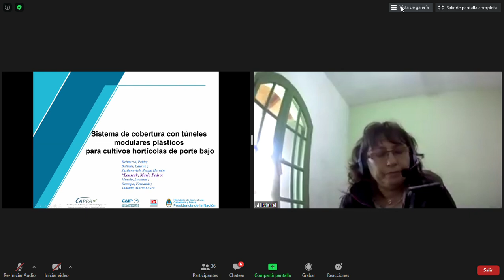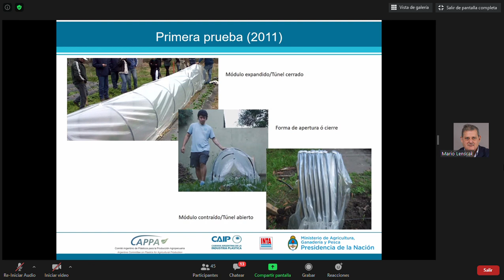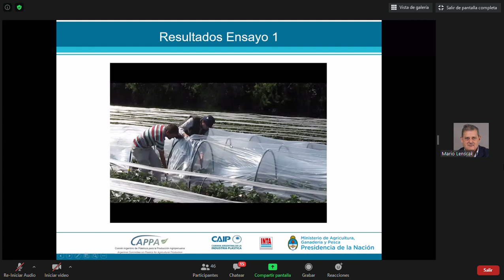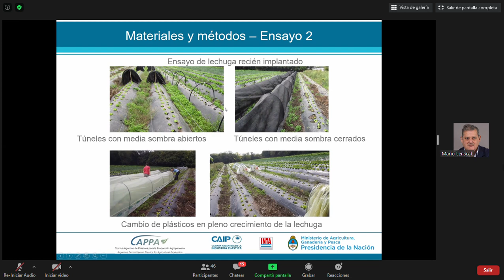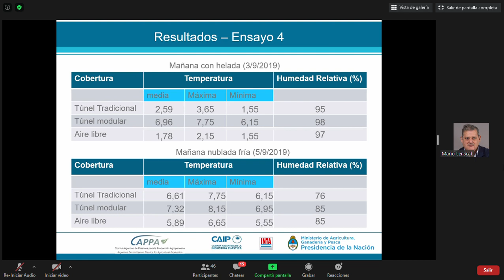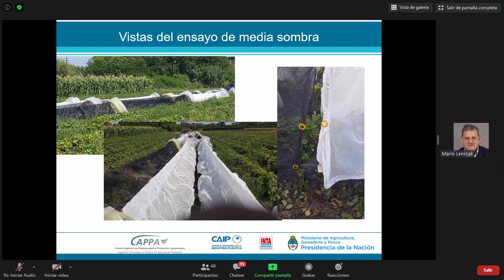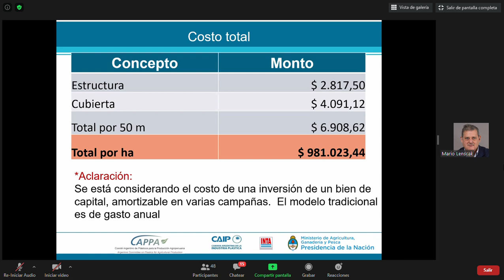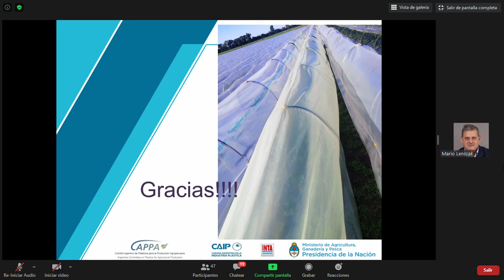Sistema de túneles modulares plásticos para cultivos hortícolas de bajo porte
En el proyecto INTA PE 009 nos ocupamos de la intensificación sostenible de los cultivos intensivos bajo cubierta. El 18 de junio, el Dr. Mario Lenscak brindó una charla sobre los Sistema de túneles modulares plásticos para cultivos hortícolas de bajo porte, una tecnología que sirve para mejorar la producción y puede adaptarse para mejorar el bienestar de los productores. Asistieron 51 personas provenientes de instituciones como el INTI, CFI, UNSAM, Fac. Sc. Agrarias UNR, CAPPA y las siguientes localidades y unidades de INTA. INTA AMBA, INTA Bella Vista, AER Buratovich, AER Centenario INTA Alto Valle, INTA Colonia Benitez, AER Córdoba, INTA Hilario Ascasubi, INTA El Colorado, AER Gral Pico, AER Jujuy, AER Mar del Plata, INTA Mendoza, INTA Santiago del Estero, INTA Valle Inferior del Río Chubut, INTA Valle Inferior de Río Negro, AER Zárate INTA San Pedro, Necochea, INTA Reconquista, INTA Yuto. También contamos con la asistencia de un interesado desde Montevideo, Uruguay.

El sistema de túneles plásticos tradicional constituye una tecnología de insumos descartables y requiere mucha de mano de obra con posiciones de trabajo poco ergonómicas.
Desde el IPAF Pampeano se está desarrollando una tecnología para mejorar las prestaciones de los túneles, brindarle mayor versatilidad y fundamentalmente contribuir a mejorar substancialmente la ergonomía

En la presentación,  Mario  Lenscak (INTA IPAF Pampeano) explica cómo es el sistema de túneles modulares plásticos para cultivos hortícolas de bajo porte, sus diferencia en cuanto a rendimiento con respecto a túneles tradicionales, la versatilidad para usarlos tanto en invierno con polietileno o en verano con media sombra, y la mejora que significa en la calidad y cantidad de trabajo.